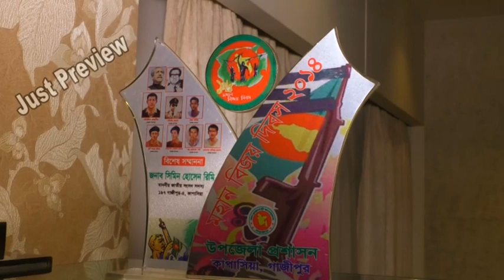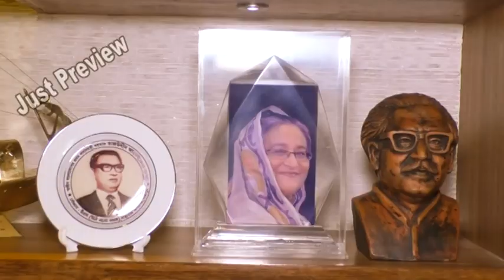MP RIMI UNYNNER BANGLADESH Part 2